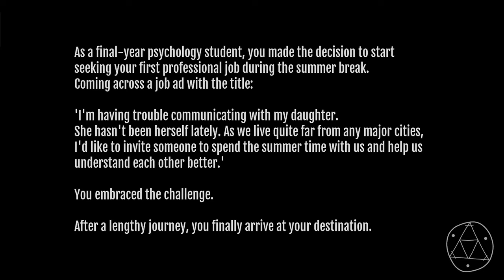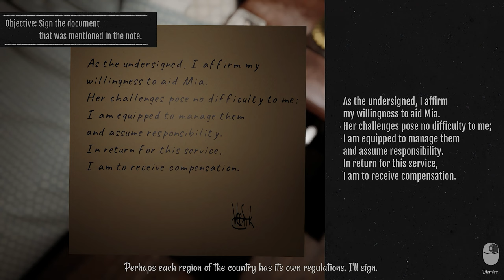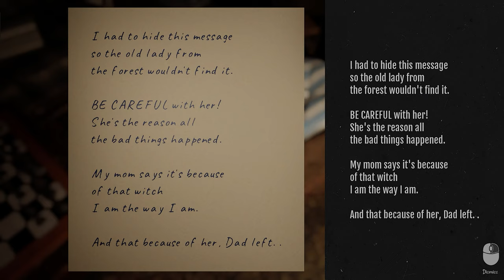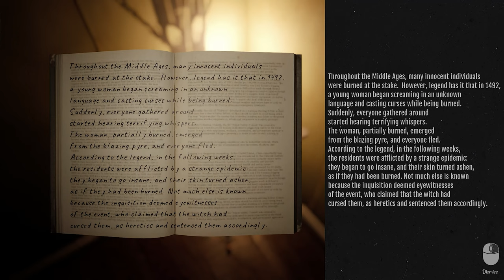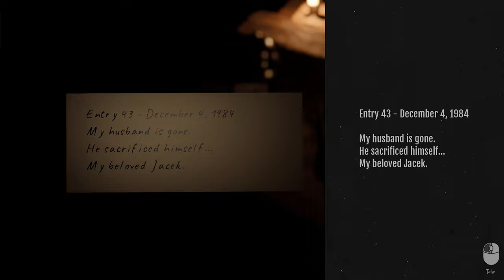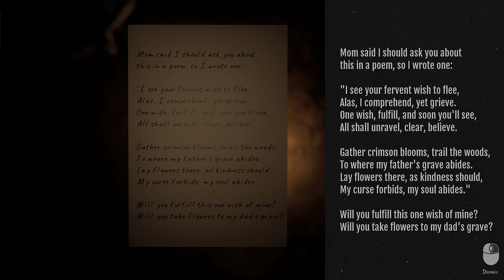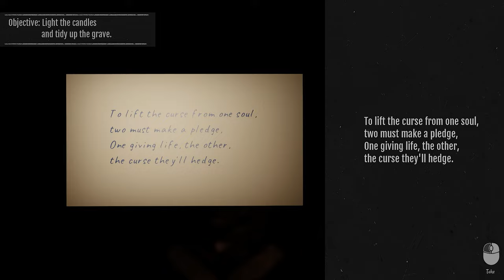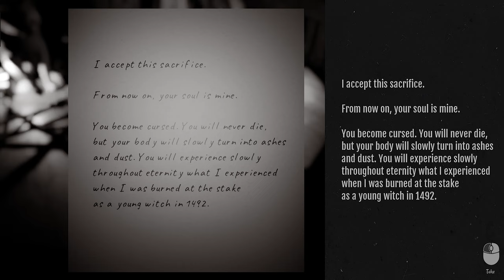Befriended Curse | Psychological Horror Game | Indie Horror Game | Full Gameplay Walkthrough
Befriended Curse | Psychological Horror Game | Indie Horror Game | Full Gameplay Walkthrough | No Commentary | No Copyright Gameplay

▰ About this game:
- Witches, curses, and fairy tales meet horror in this classic walking sim with an eerie atmosphere and well-paced jumpscares.
- Step into the shoes of Jonathan, a final year psychology student, who accepts what seems to be an enticing job offer for the summer break. However, things take a turn for the worse. Upon arrival, his car disappears, leaving him trapped in a remote, desolate location far from civilization. The person who hired him is nowhere to be found, leaving Jonathan helpless and alone.
- In this unsettling game, you will uncover secrets and mysteries as you guide Jonathan through the dark corners of the house in the middle of the forest. As you unravel the mysteries surrounding the place, you will encounter a young girl who may hold the key to solving the puzzle. However, you are not alone. An old woman walks through the woods, giving a creepy feeling.
- Gameplay revolves around exploration and uncovering the details of the story. Befriended Curse is a horror walking sim game.

— Giving Credit would be appreciated.